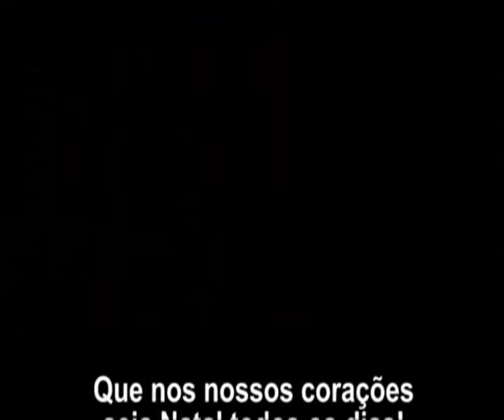Natal 2010 Univali parte 3/3